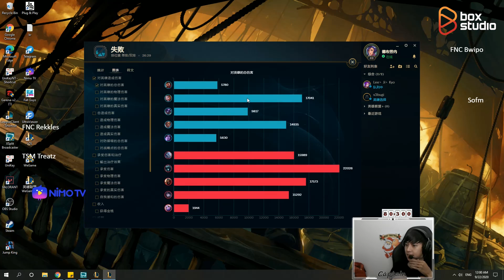[BÌNH LUẬN RANK TRUNG] FNC REKKLES VÁC LUCIAN TẬP LUYỆN GẶP NGAY SOFM ĐI MID VÀ ĐÂY LÀ CÁI KẾT!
►Lịch Live:
*22:00-23:30 hàng ngày trên Youtube
*23:30-03:00 hàng ngày tại